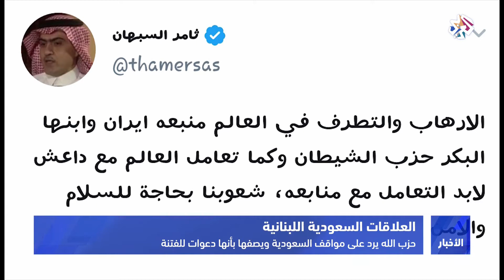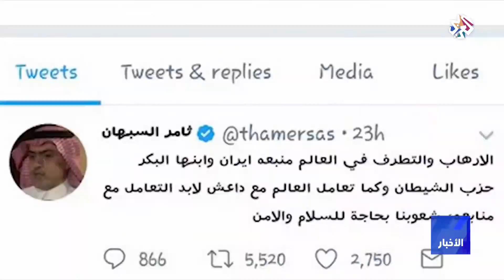التلفزيون العربي│جدل في لبنان حول حقيقة الموقف السعودي من حزب الله